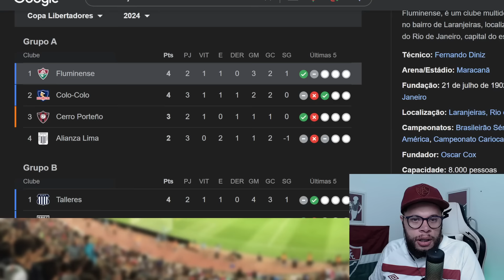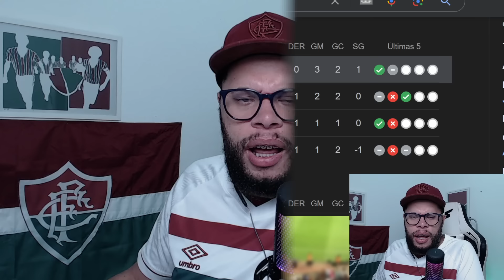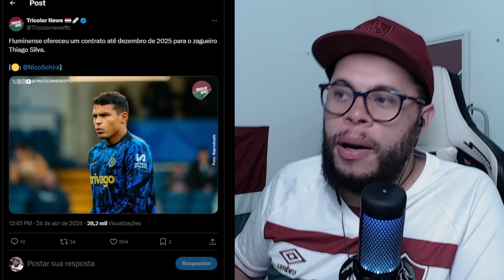🚨REVELADO CONTRATO DO THIAGO SILVA, BOM ÁRBITRO, FLUMINENSE PODE ENCAMINHAR CLASSIFICAÇÃO